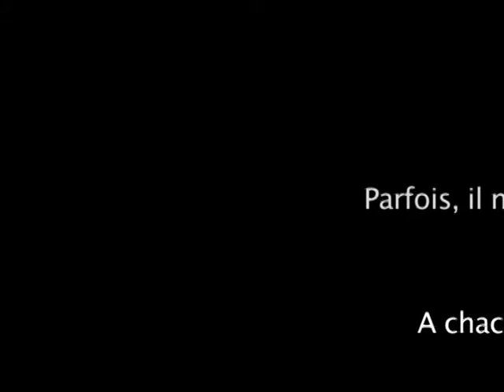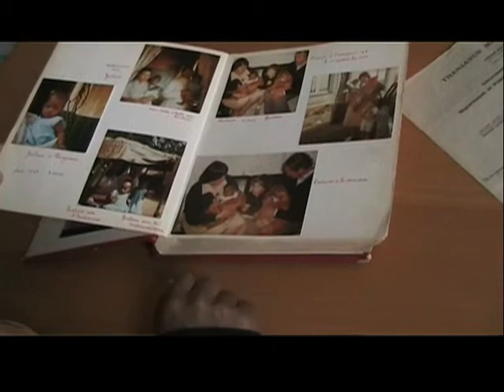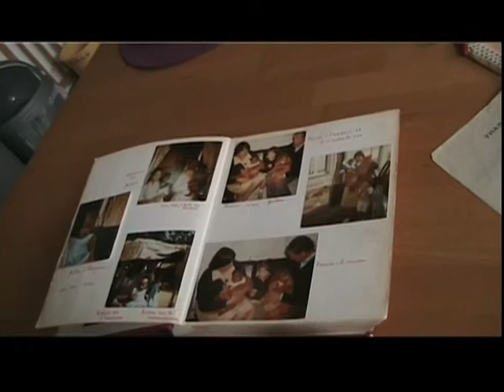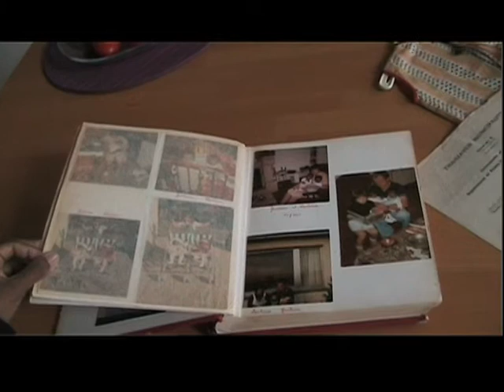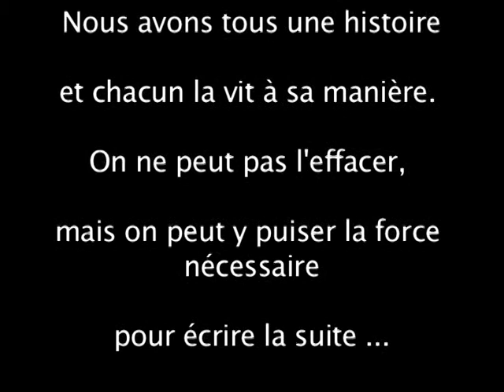Impact du passé sur le présent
Dans le cadre de son cours de Philosophie en Bac 3 Commu, Jean-Luc Dubart demande aux étudiants de réaliser la "minute philosophique". Ici, le groupe a choisi comme thème : "Impact du passé sur le présent".